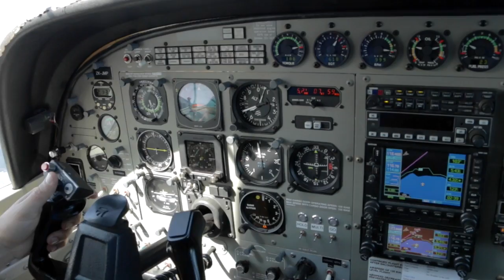150916 - JOAQUIM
Taupo Tandem Skydiving HandCam - JOAQUIM